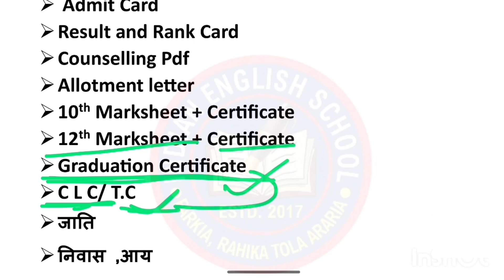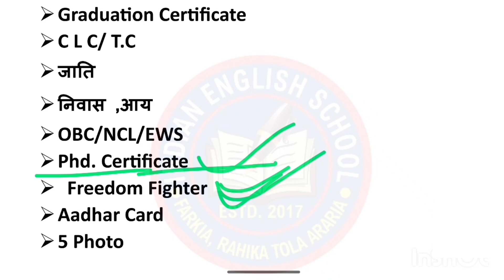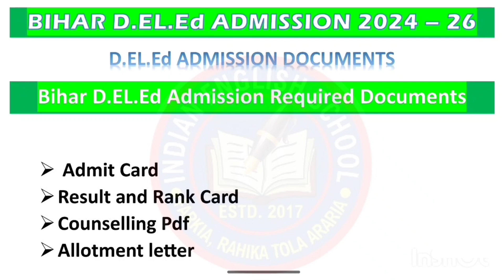Private College Admission Documents | Bihar deled private college admission documents